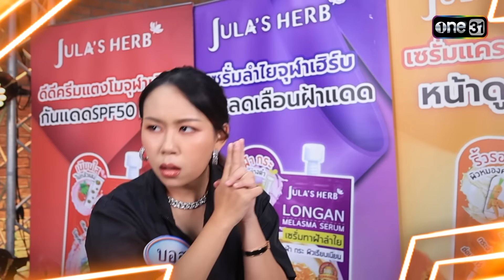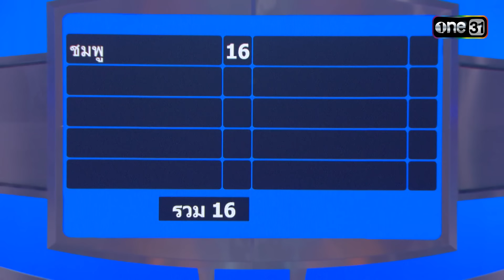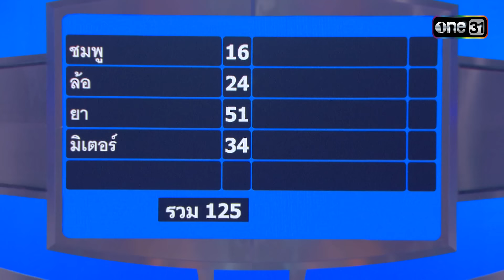[Full] 4 ต่อ 4 Family Game EP.879 | 18 พ.ค. 67 | one31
4ต่อ4 Family Game วันเสาร์ที่ 18 พฤษภาคม 2567

พบกับแชมป์ 1 สมัย แก๊งเพื่อนสุดปัง ทีม “ ใดใดลำไยเด้อ “ เจอกับ 4 สาว สายปาร์ตี้ ทีม “ ขวัญใจเด็กช่าง “ ที่ตั้งใจยกทัพเพื่อนหญิงพลังหญิงมาล้มแชมป์ มาดูกันว่าทีมผู้ท้าชิงจะทำสำเร็จหรือไม่ เพราะทีมแชมป์ก็มีดีไม่เบา มาลุ้นกัน
และมาสนุกกับคำถามนี้ " เวลาขับรถตอนกลางคืน คนมักจะกลัวอะไร ”

เสาร์นี้ บ่าย 3 โมงตรง ทางช่อง one31